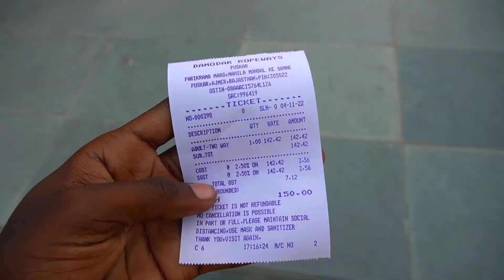Pushkar Tourist places | Rajasthan | Brahma Mandir | Ropway | Savitri Mata Temple | Pushkar Tour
Pushkar Tourist places | Rajasthan | Brahma Mandir | Ropway | Savitri Mata Temple | Pushkar Travel

In This Video i give all Information About pushkar  brahma mandir and nearby famous tourists places so watch and enjoy this Video

pushkar brahma mandir
savitri mata temple
savitri mata ropway
pushkar tourist spots
varah temple pushkar
rangnath temple pushkar
pushkar mela 2022
pushkar Tourist places
pushkar travel vlog
pushkar travel Guide